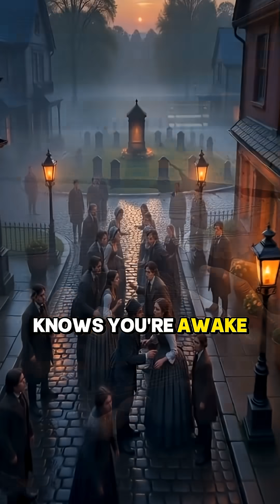This invention saved people AFTER They Were Buried 😳